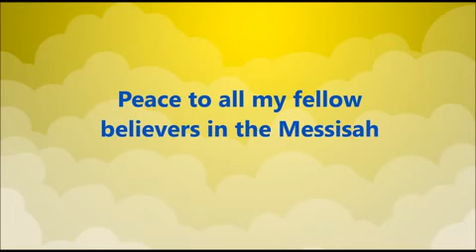YCKT Pt 2: The Definition Of Sin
Do not let simplicity go over your head my good people and please do not let false cult wanna be teachers brain wash you to the point where you cannot think for yourselves.